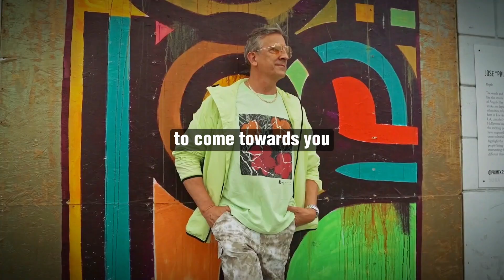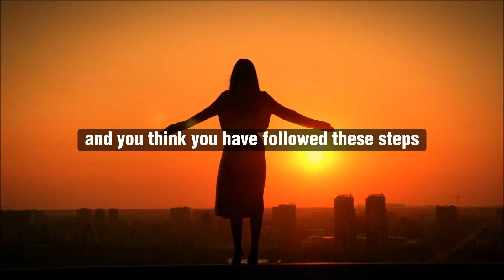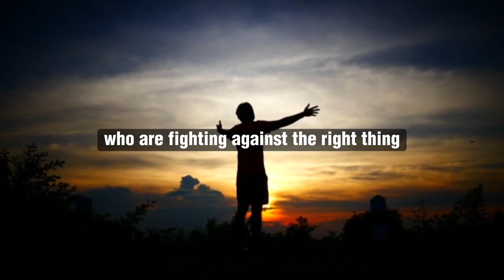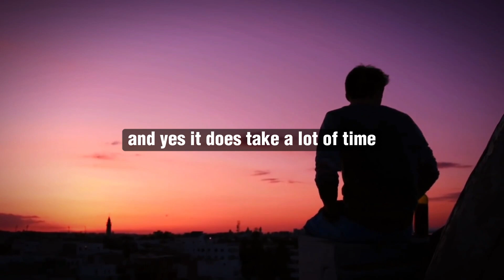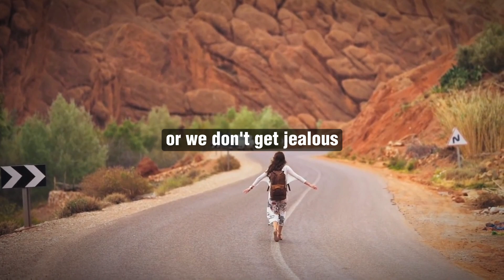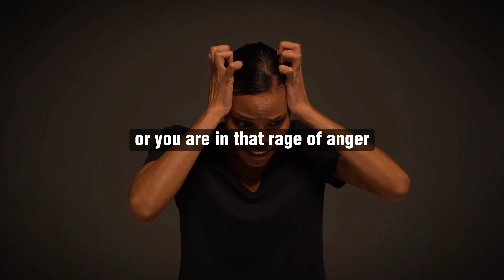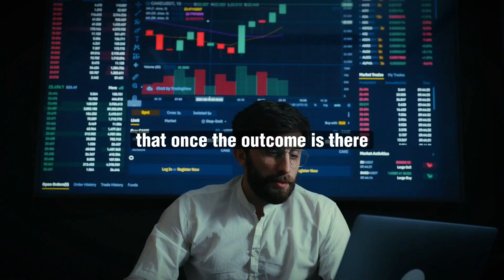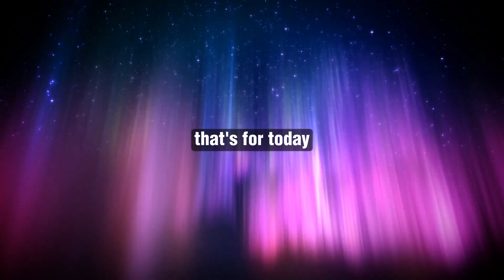3 Things BLOCKING Your Manifestation From Happening - Law of Attraction (Don't Let This STOP You!)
3 Things BLOCKING Your Manifestation From Happening - Law of Attraction (Don't Let This STOP You!)